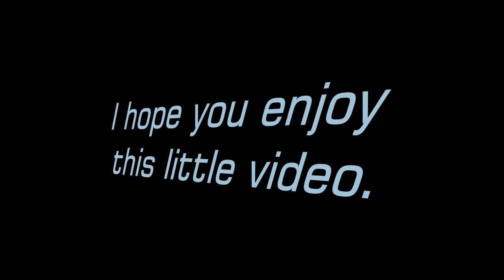Getting better every day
My video editing skills are improving a little at a time and before you know it people will be paying me to do their videos. lol NOT but my skills are improving a lot and I am hoping to be able to bring you better videos over time.